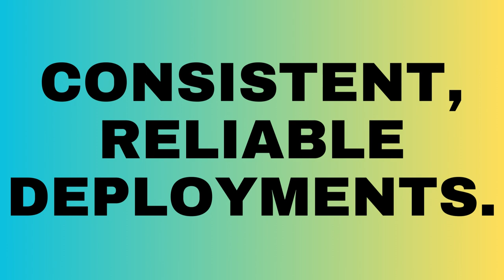BENEFITS OF CICD InterviewDOT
1. **Faster Release Cycles**: Speeds up software development and deployment.
2. **Quality Improvement**: Early bug detection and fixing.
3. **Efficient Collaboration**: Enhanced team cooperation.
4. **Reduced Manual Work**: Automation minimizes manual tasks.
5. **Scalability**: Supports scaling for growing projects.
6. **Risk Reduction**: Lower failure rates in deployments.
7. **Consistency**: Ensures uniform and reliable processes.
8. **Enhanced Feedback Loop**: Rapid user feedback.
9. **Improved DevOps Culture**: Promotes collaboration.
10. **Cost Efficiency**: Optimizes resource utilization.

These benefits contribute to more efficient software development and deployment processes.